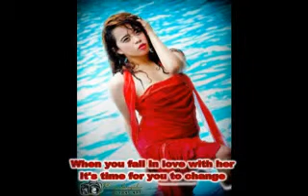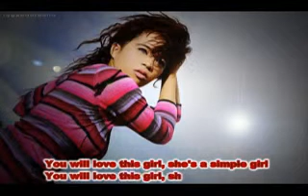She's A Simple Girl (Sonny Samonte Acoustic) with lyrics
She's A Simple Girl (Original Composition of Sonny Samonte. Recorded in 1995) Thanks to Miss Zendee Rose Tenerefe for her lovely photos that I used as model in this song.